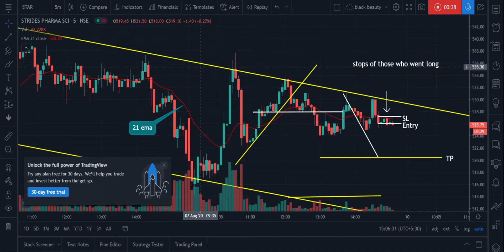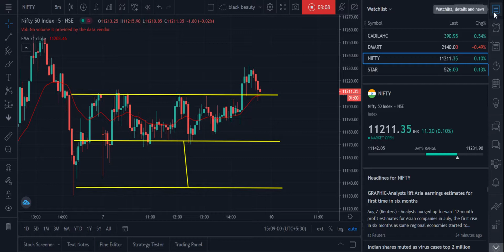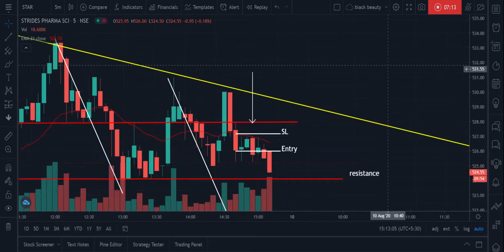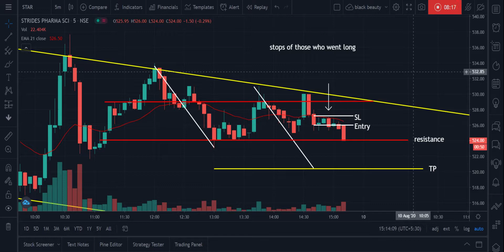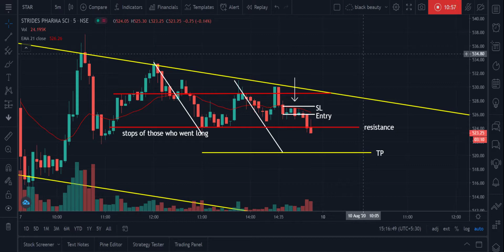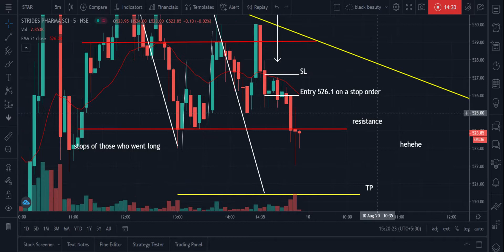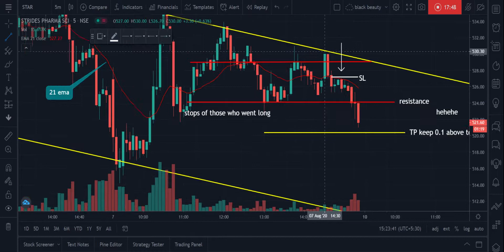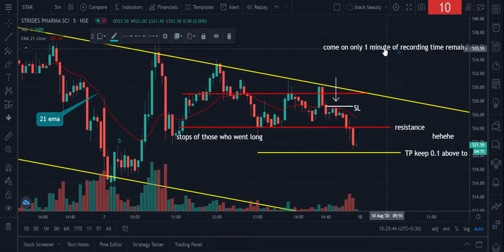Trade Example: Measured Move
First video of the channel. Demonstrates the idea of a measured move and  a bearish trend bar.